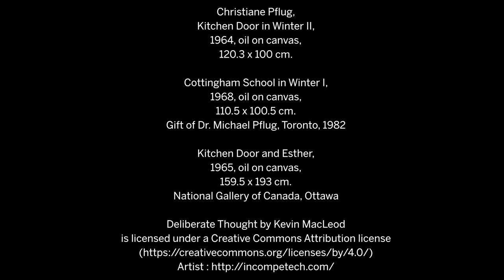Christiane Pflug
The Gallery has put women artists at the centre of several displays in the Canadian and Indigenous Galleries. Discover a few fast facts in these short videos. In this one, learn more about the mysterious painting style of Christiane Pflug, who is categorized as a magical realist.